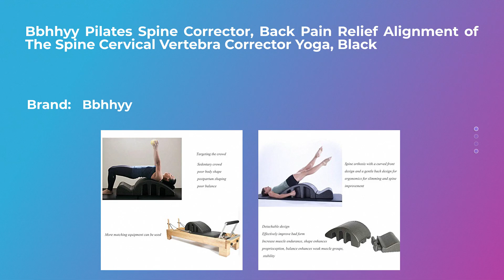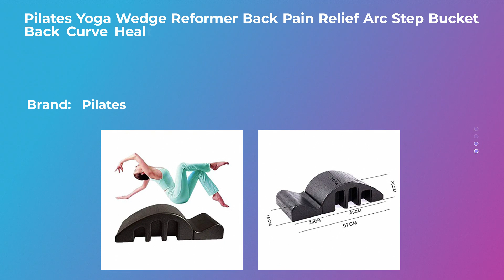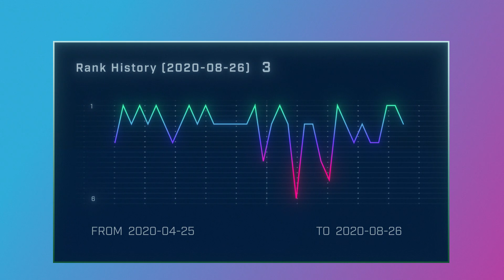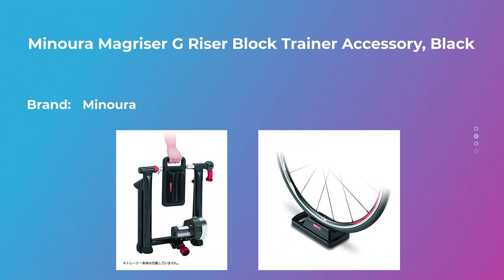Top 10 Pilates Spine Supporters 2020 by August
Please check reviews and details about the Top 10 Best Pilates Spine Supporters 2020 by August
Bbhhyy Pilates Spine Corrector, Back Pain Relief Alignment of The Spine Cervical Vertebra Corrector Yoga, Black
Pilates Yoga Wedge Massage Table Spine Corrector Back Pain Relief Arc Alignment Spine Back Curve Healthy Yoga Equipment,Black
Tickas Half Ball Balance Trainer, Exercise Ball with Straps Yoga Balance Ball and Foot Pump Anti Slip for Core Training Home Fitness Strength Exercise Workout Gym Stability Workout
STOTT PILATES Rehab Manual - RMR1 Support Material
Pilates Yoga Wedge Reformer Back Pain Relief Arc Step Bucket Back Curve Health Alignment of The Spine Large Spine Yoga Equipment,Black
STOTT PILATES MERRITHEW Spine Corrector
balanced body Oov, Fitness Equipment, Home Workout Accessory for Physical Therapy and Pilates (Large)
STOTT PILATES Manual - Complete Stability Chair
Power Systems Adjustable Premium Slant Board for Stretching and Strengthen Shins, Calves, and Ankles, 14 x 14 Inches, Gray (80321)
Minoura Magriser G Riser Block Trainer Accessory, Black